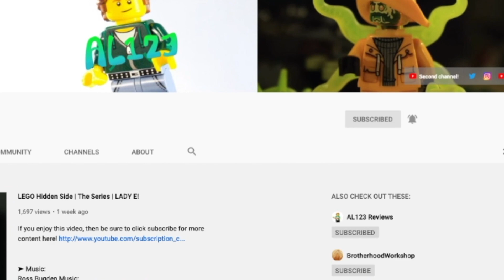LEGO Ninjago | Wohira's Wrath!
Wohira the storm Goddess, as Pythor learns about her what else is in store?